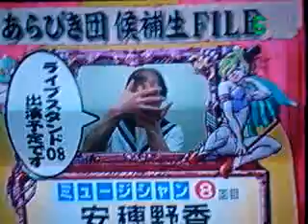Wierd Japanese TV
Lol i woke up to this.
Stinknig adults chatting away in the background